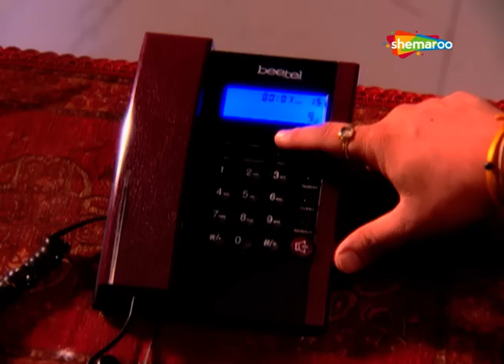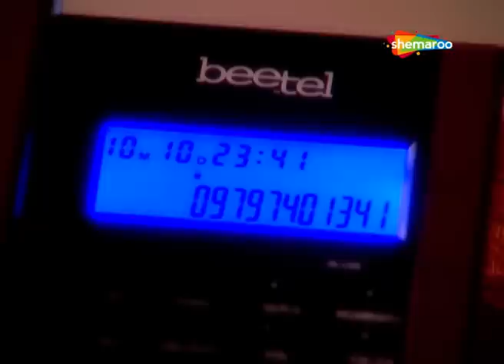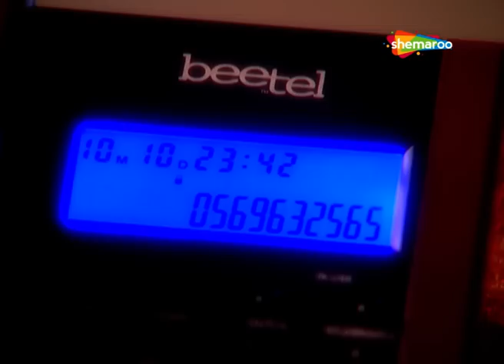एक पत्नी के हाय के लिए तैयार हो जाय | माता की चौकी | Mata Ki Chowki - माता वैष्णव देवी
Serial Name :- Mata Ki Chowki
Episode Number :- 361 To 366

एक निःसंतान पंडित दंपत्ति को एक अनाथ मिल जाता है और उसे गोद ले लिया जाता है। लेकिन, जब उसकी माँ अंततः गर्भ धारण करती है और जन्म देते हुए मर जाती है, तो उसे गलत तरीके से जिम्मेदार ठहराया जाता है और उसे बहिष्कृत होने का सामना करना पड़ता है।

An orphan is found and adopted by a childless Pandit couple. But, when her mother finally conceives and dies giving birth, she is unfairly held responsible and has to deal with being an outcast.